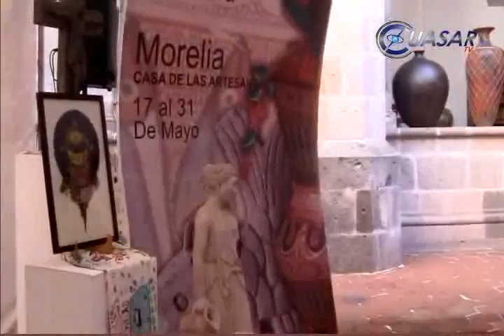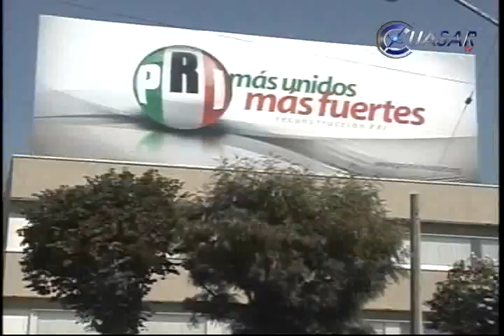Noticias de Michoacán, CuasarTv 13 de Mayo de 2014